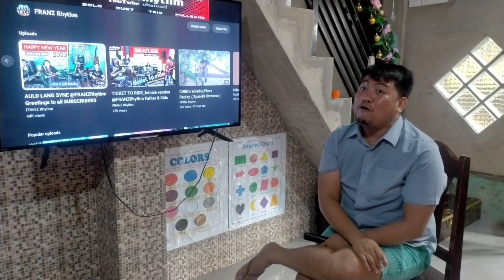PINOY TEACHER REACTS TO AULD LANG SYNE @FRANZRhythm Greetings to all SUBSCRIBERS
Ay kaygandang pakinggan ng kanilang harmony sa kantang ito.

YTC Name: Marlon Labitag
Facebook Account: aylab yowsow matchma

Kaning Inyo membership Dili Masayang Kay paingun kini sa mga bata karun December puhon pinaagi sa atong outreach program nga Project VLOGG salamat.